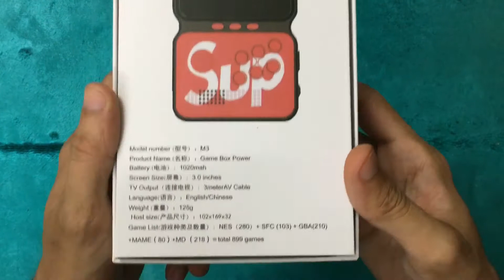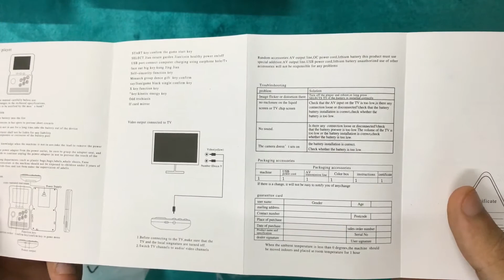Sup Game Box M3 Power Console 900 Games Unboxing & Gameplay | Classic Retro Handheld Pocket Device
Interested in buying click the link downbelow,

Sup M3 Game Box Built-in 900 Retro Classic Games in Mini Handheld Console

With Classic Games: The retro handheld game console built-in 900+ classic nostalgic games, lets you return to your childhood and enjoy family entertainment.
Easy to Connect: The game controller supports playback on TV, easy to connect to the game console (including AV cable), and you can enjoy a larger screen game experience.
Long Playing Time: With the large capacity rechargeable battery, the playing time of the game console can reach about 10 hours when fully charged.
Easy to Carry: The ultra-thin handheld game console is convenient to use when traveling. Comes with a free 4GB memory card.
The Best Gift: The game controller is the best gift for children, maybe you are happy to find the interest of children playing games now.

Specifications:

Model: M3
Category: Handheld Game Console
Screen type: 3inch LCD color screen
Battery capacity: 1020mAh
Game type: built-in 990+ games
Interface type: USB
Language: English
Color: red, blue, green
Size: about 9.9*6.8*1.2cm/3.90*2.68*0.47in
TV connection: support AV connection
Standby time: about 10 hours
Battery type: removable lithium battery Support
5 major emulators: for NES, for SFC, for GBA, for MAME for MD

Packing List:

Game Console*1
Lithium battery*1
AV Cable*1
Data Cable*1
Manual*1